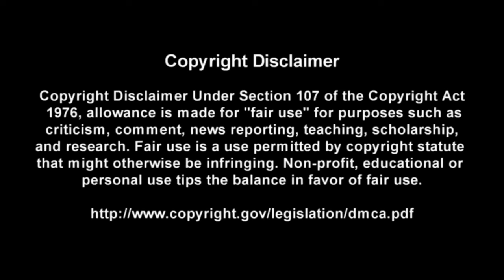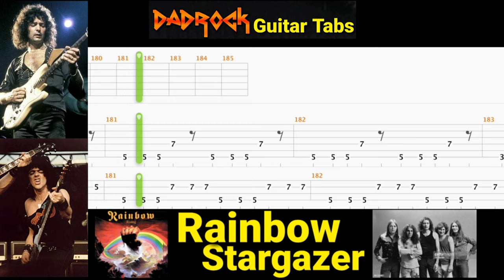Stargazer - Rainbow - Guitar + Bass TABS Lesson (Rewind)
This is a practice tool I put together With the help of Songsterr to help My fellow DadRockers  learn the main guitar parts for Stargazer by Rainbow

Intro: (0:00)
Video: (0:37)